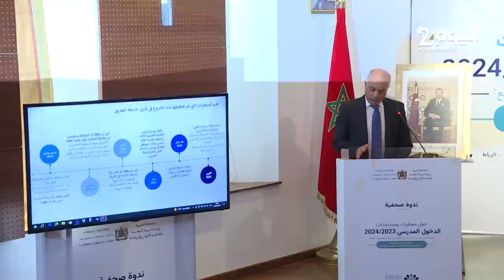الكلمة الكاملة للوزير شكيب بنموسى في الندوة الصجافية بمناسبة الدخول المدرسي الجديد